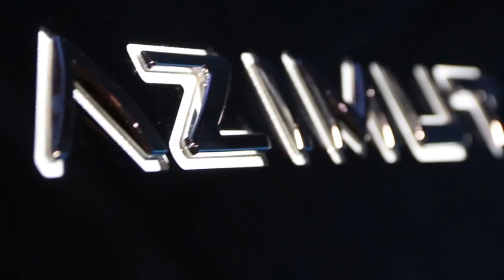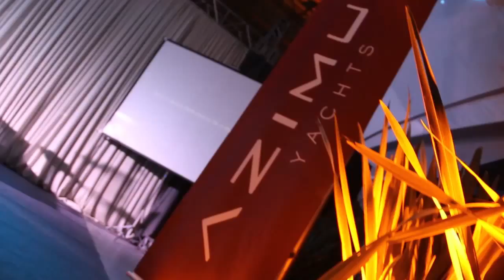BLOCO 03 PGM MUNDO MAR 11 08 2015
Continue Assistindo o lançamento da AZIMUT 83